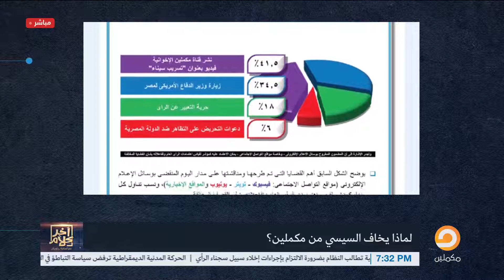اوعوا تعملوا كده.. أسامة جاويش ينصح عمرو أديب والديهي وأحمد موسى نصيحة من القلب